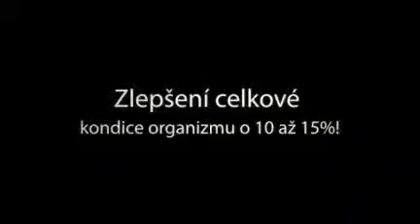Jen 224Kč za ruční lymfatickou nebo anticelulitidní masáž.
Jen 224Kč za ruční lymfatickou nebo anticelulitidní masáž v trvání 60 minut! Masáž může být zaměřena přímo na vaše problematické partie!